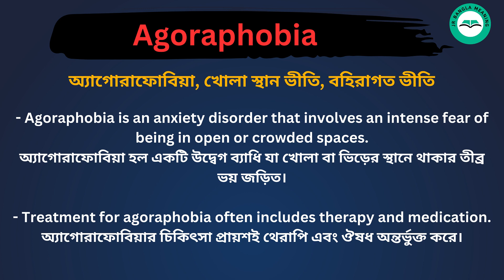Agoraphobia meaning in bengali/Agoraphobia শব্দের বাংলা ভাষায় অর্থ অথবা মানে কি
Agoraphobia Meaning In Bengali
Agoraphobiaশব্দের বাংলা ভাষায় অর্থ অথবা মানে কি
Agoraphobia Bangla Meaning